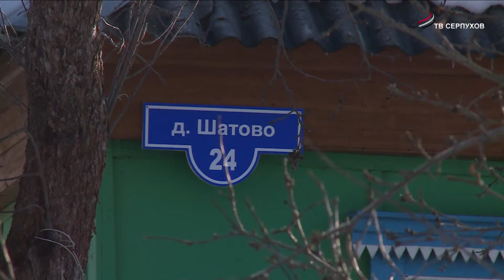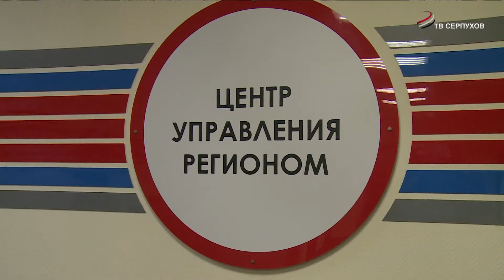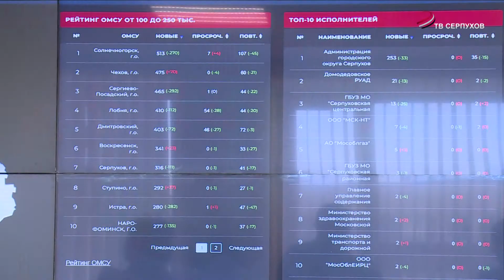Чтобы ни одно обращение не оставалось без внимания